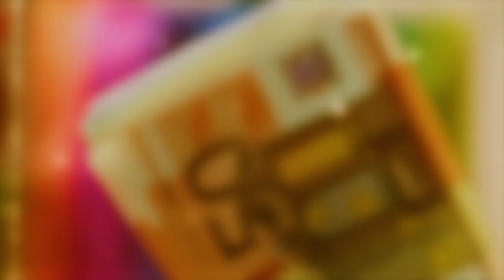Tu te laisses endormir par ça (esclavage moderne)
Dans cette vidéo, je te monte comment tu te laisses endormir par l'esclavage moderne, et ce qu'il y a lieu de faire.

0:00 Intro
01:50 Le déclic
04:50 La véritable drogue
07:25 Conclusion